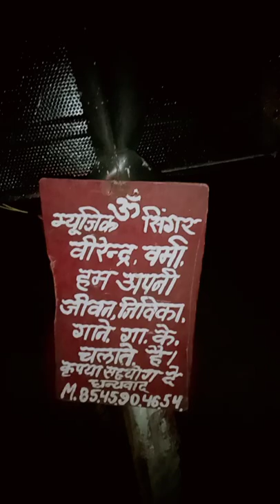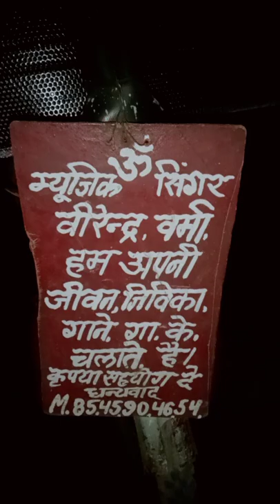Sama Hai Suhana Suhana Virendra Verma M.N.8545904654 Kanpur 🙏🙏